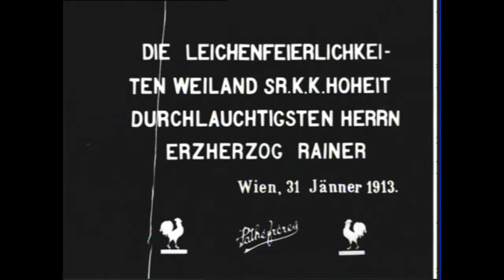Begräbnisfeierlichkeiten 1913 Erzherzog Rainer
Begräbnis 1913 von Erzherzog Rainer.